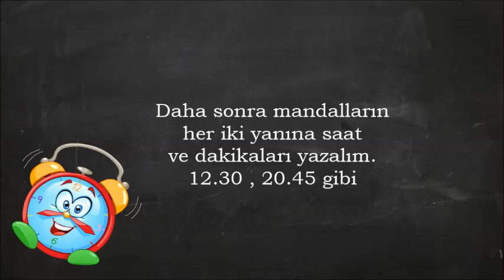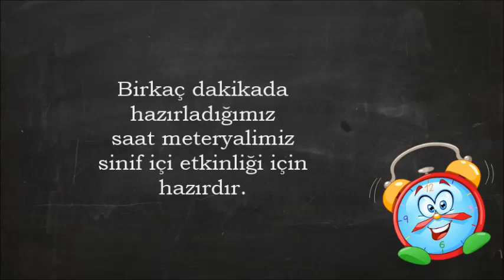Saatleri Öğreniyorum / Sınıf İçi Etkinlikler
1.sınıf,2.sınıf,3.sınıf konuları
Sınıf Faaliyetleri ,Serbest Etkinlikler
Okuma Yazma Çalışmaları , Sesleri Tanıma
e,l,a,t /i,n,o,r,m/u,k,ı,y,d,s,
1.Sınıf Türkçe,1.Sınıf Metinler,1.Sınıf Okuma Çalışmaları
Kanalda Bulunan Diğer Albümler:
Eş  Anlamlı Kelimeler,Zıt Anlamlı Kelimeler,Eş  Sesli Kelimeler,Özel Ad,Hece Bilgisi,Tekil Çoğul Kelimeler,Sıfatlar,Türemiş Kelimeler

anasınıfı saatleri öğreniyorum,
saatleri öğreniyorum,
saatleri öğreniyorum 1. sınıf,
saatleri öğreniyorum 3. sınıf,